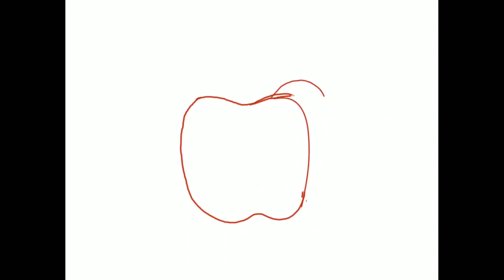||Red Bell Pepper||Digital Painting||Infinite Painter||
Hey painters,this is my new video..
Try this painting..& tag me.

NerdMusic